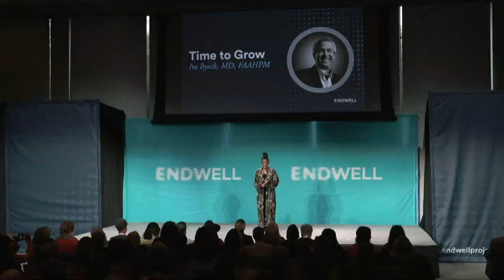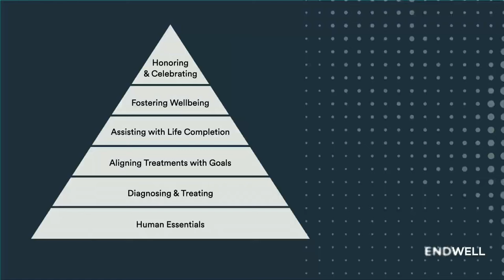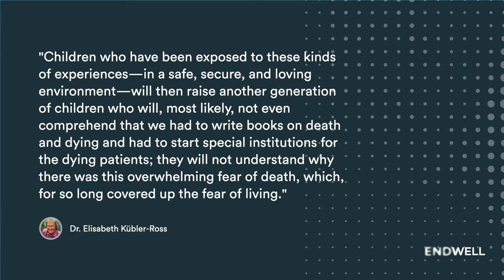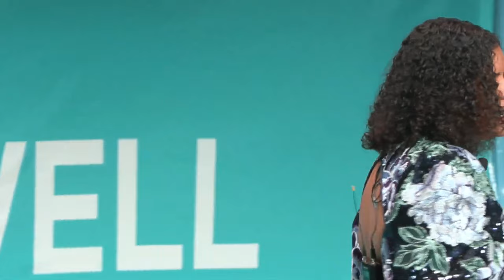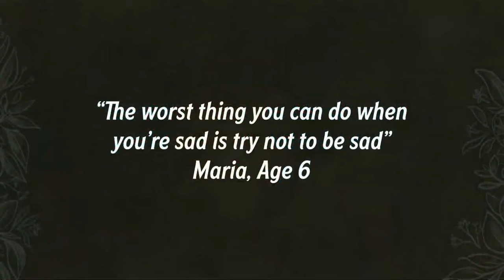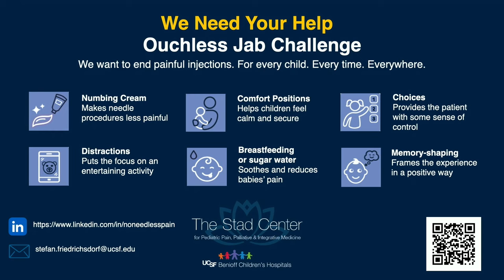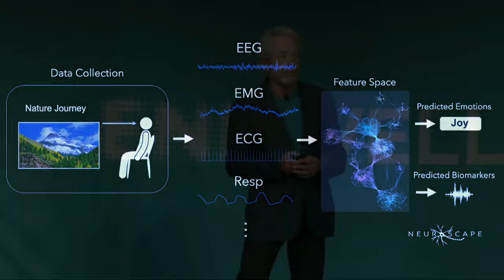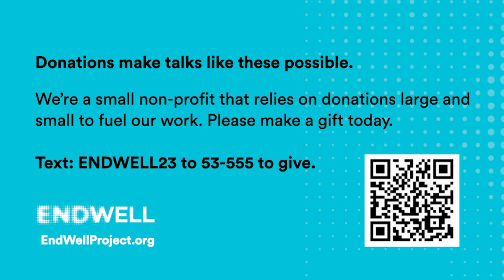End Well 2023 Live Stream Replay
On November 16, 2023 thousands of people joined End Well in person and via our livestream to attend End Well 2023: It's About Time. Watch the full program for incredible talks from:

Yvette Nicole Brown
Dr. Shoshana Ungerleider
Amanda Kloots
Dr. Stefan Friedrichsdorf
Louie Schwartzberg
Ai-jen Poo
J.J. Duncan
Harry Hudson
Hadley Vlahos
Darnell Lamont Walker
Claire Bidwell Smith
Dr. Ira Byock
Laurel Braitman
Adimika Arthur
Hui-wen Sato
Dr. Anthony Back
Katrina Spade
D.S. Moss
Remington Rhodes
Simon Davies
Hal Hershfield
Andrew MacPherson
Pieter Deknudt

Please enjoy End Well 2023!

Very special thanks to our presenting sponsor the Stad Center for Pediatric Pain, Palliative & Integrative Medicine at UCSF Benioff Children's Hospitals.